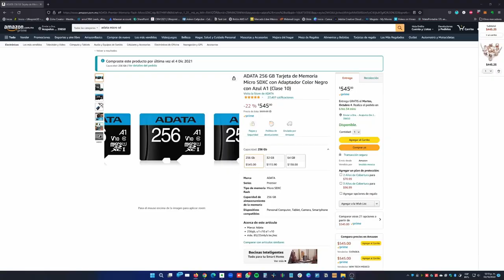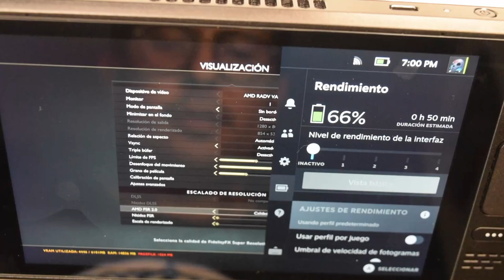Steam Deck en México. ¿Problemas tras dos semanas de uso?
Les cuento mi experiencia en dos semanas de uso de mi Steam Deck, memorias microSD, Red, calentamiento, configuraciones y juegos.